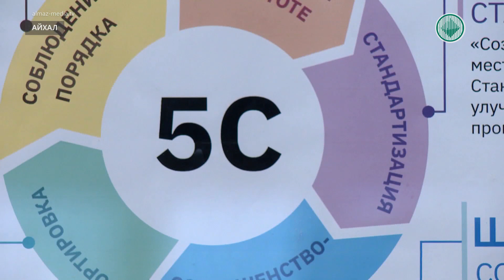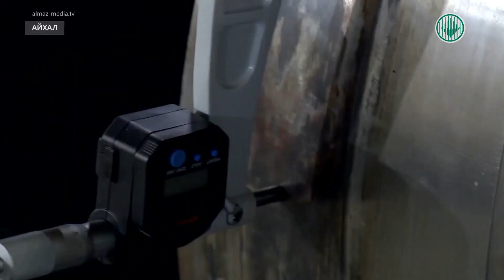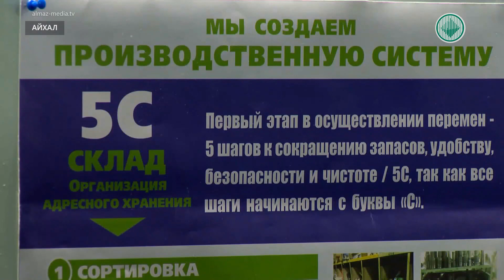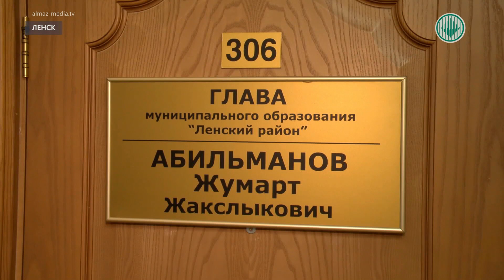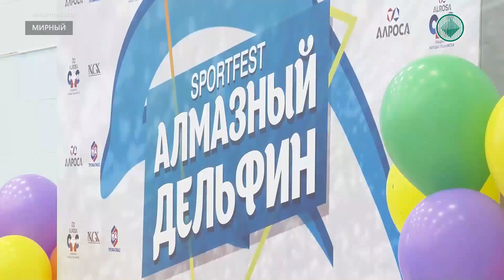Информационный выпуск «Панорама» 25.02.2020